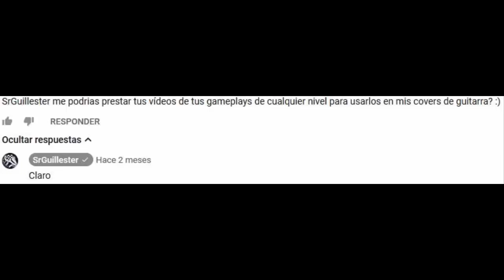Nine Circles by Nightkilla - Guitar Cover - Geometry Dash by Sombras Dash